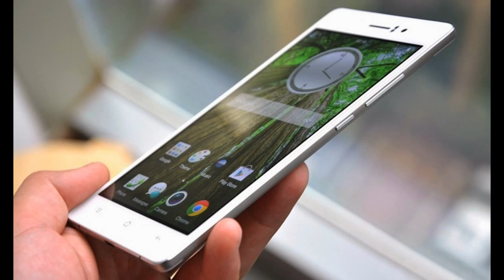Vivo ready to hit India with X5 Max, the new world's thinnest phone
4.75mm is how ridiculously thin the upcoming Vivo X5 Max smartphone is, and it's all set to ...
More news for Vivo ready to hit India with X5 Max, the new world's thinnest phone
Vivo ready to hit India with X5 Max, the new world's thinnest ...
4.75mm is how ridiculously thin the upcoming Vivo X5 Max smartphone is, and it's all set to enter the Indian market on December ...
World's thinnest smartphone Vivo X5 Max hits India on ...
 World's thinnest smartphone Vivo X5 Max hits India on December 15 ... Indian smartphone market with new X5 Max, touted to be the world slimmest ... get ready guys to have your hands on the highly anticipated phone within  ...
Real Time News related to 'De Vivo' - SC rejects review petition on coal de-allocation - Vivo ready to enter India with X5 Max, the new world's thinnest phone ...
Tech Reviews: World"s Thinnest Smartphone, Vivo X5 Max

- Fans are expecting this December the thinnest smartphone, Vivo X5 Max at only 4.75mm. ... Apparently Vivo will release the Vivo X5 Max next month in China first, then will work on Xiaomi Redmi Note likely to hit Indian markets thi. ... Apple Watch Components Ready to Enter Production · The Upcoming ...
Vivo X5 max the ultra slim phone [UPDATE]
- Vivo X5 the ultra slim-phone dethroned the oppo R5 by it slimmest and better features ... by the Guinness World Records as the slimmest smartphone on earth. ... HD display now came up with the new smartphone is called X5 Max. ... Vivo x5 Max to hit Indian shores on Dec 15th - December 6, 2014; Vivo's  ...
Technology - : India News, World News, City ...
Micromax Canvas Selfie with 13MP front camera announced - | Vivo ready to enter India with X5 Max, the new world's thinnest phone ... Vivo X5 Max Release Date Rumors - Slimmest Smartphone Hits the Stores on .
A new smartphone from Meizu will enter the mobile arena tomorrow, on 8th ... The expectations suggest that the model will hit the markets before the end of the year. ... Vivo X5 Max is Coming on December 10 to Claim the Title “World's Thinnest ... The manufacturer Vivo is getting ready to present the Vivo X5 Max on 10th of ...
YotaPhone 2 Hits the Markets in Over 20 Countries in Europe ... Vivo X5 Max is Coming on December 10 to Claim the Title “World's Thinnest Smartphone” ... The manufacturer Vivo is getting ready to present the Vivo X5 Max on 10th of December, right on ... Xolo Opus 3 is the new selfie-oriented phone announced in India.
World"s Thinnest Smartphone, Vivo X5 Max - Technology ...
 World"s Thinnest Smartphone, Vivo X5 Max. We all know ... Jolla Launches Crowdfunding Campaign for Its New T.. ... Xiaomi Redmi Note likely to hit Indian markets thi. ... Apple Watch Components Ready to Enter Production  ...